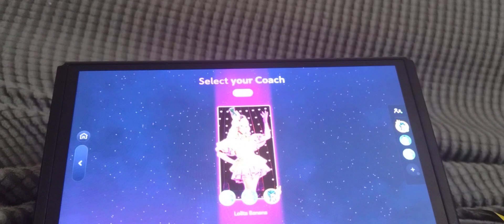Just dance 2023 Sissy that walk 3 players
slayed with phone and 2 joy cons also the scoring is ass because I don't have it to the tv right now and the tv has better scoring not gonna lie